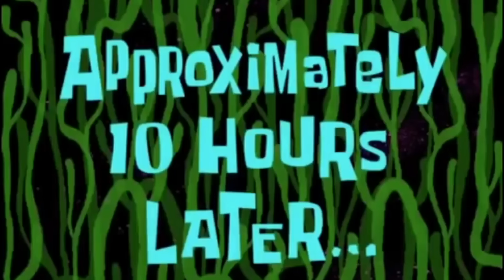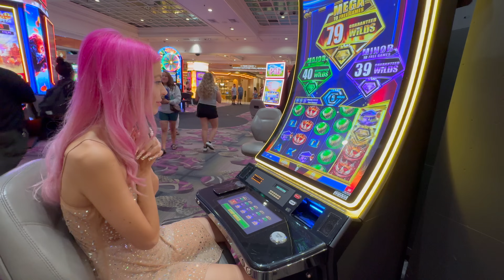I Went To Vegas And This Happened...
In today's video I'll take you to Las Vegas with me for a long weekend!